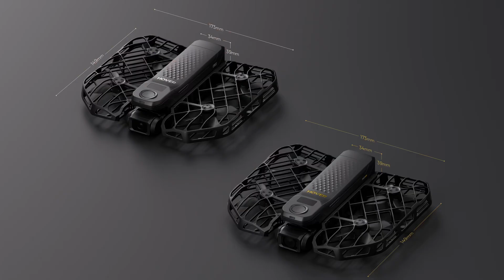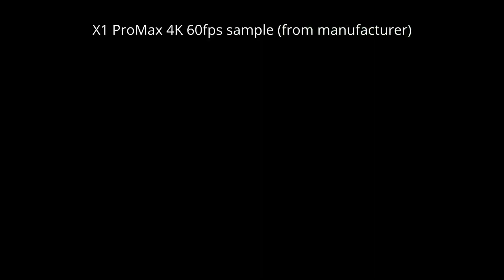Will this AI Drone replace your GoPro? HoverAir X1 ProMax HANDS ON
Hands-on test of the Hoverair X1 ProMax, a self-flying drone that follows you like a flying action cam!  Hoverair X1 Promax is a self flying drone with a 1/1.3 inch sensor that shoots at up to 8k 30fps or 10-bit HLG up to 4k 60fps, or slow motion in 4k 120fps, while its little brother the X1 Pro has a 1/2 inch sensor and shoots up to 4k 60fps or 1080p 120fps.   I spent almost a whole day testing the Promax both indoors and outdoors, and here are my hands-on first impressions.